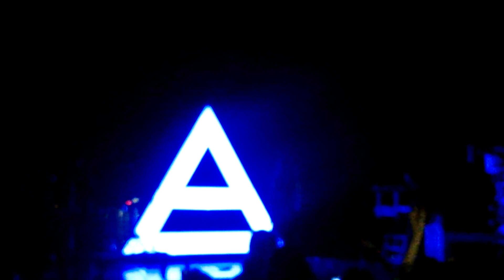WP 20131218 21 30 04 Pro